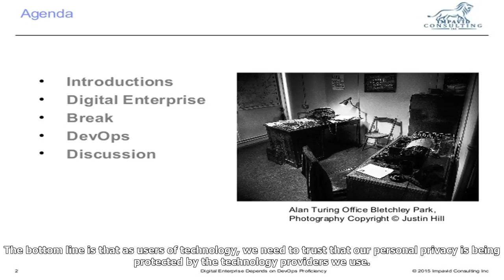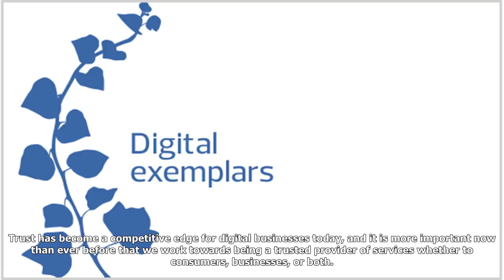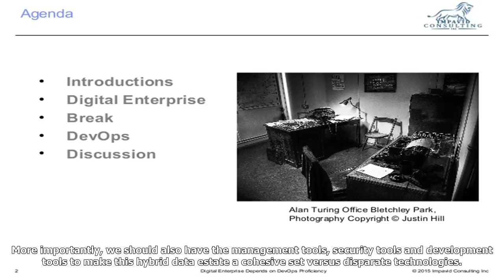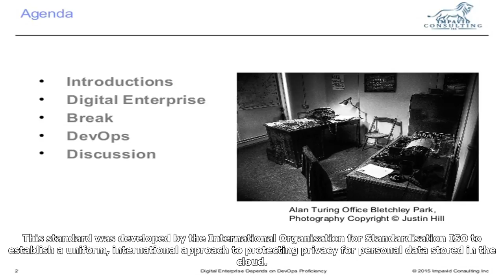Digital success depends on trust